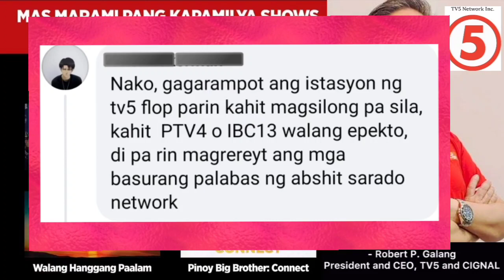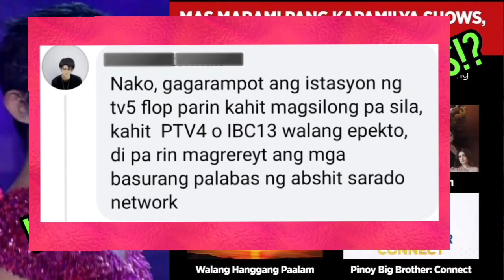ABSCBN-MGA DDS! AT KANGUSO! NAGWAWALA!🤣♥️💚💙